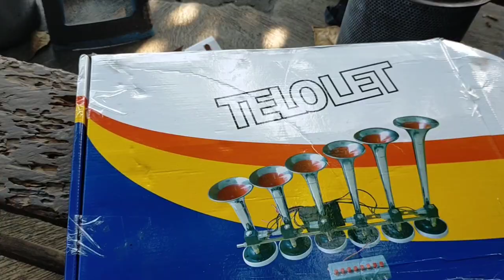TERNYATA KLAKSON TELOLET BUTUH KABEL BANYAK...‼️BANG FAUZI CC BUS ALS 378 IKUT MERANGKAI KABEL